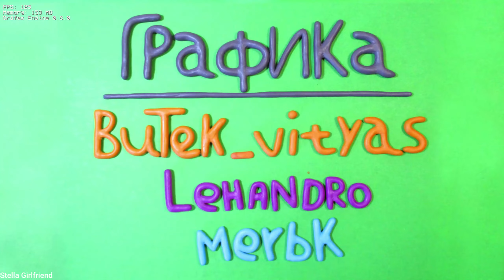Friday Night Funkin' Soviet Cartoons V3 Neznaika Edition - (FNF Mod)